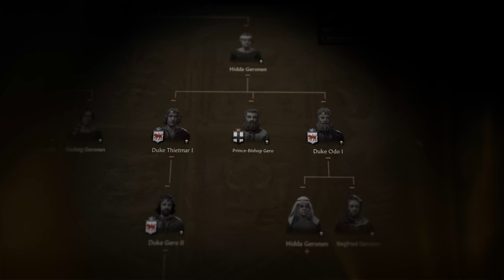Crusader Kings III - Xbox Ankündigungstrailer | Gamescom 2021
Eines der beliebtesten PC-Strategiespiele des Jahres 2021 kommt auf Xbox Serie X|S. In Zusammenarbeit mit dem Entwickler Lab42 adaptiert Paradox Interactive dieses Spiel mit viel Politik und wenig Komik für Konsolen und bietet einem neuen Publikum die Möglichkeit, eine neue Geschichte zu schreiben, die von euren Entscheidungen geprägt ist.